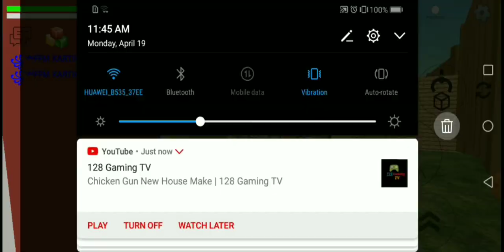Chicken gun Haunted Horror House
almost is subs 70 complete

 chicken gun .

ALI TABASIM 007 PRO

WELCOME TO Chicken Gun ALI TABASIM 007 PRO GAMES CHANNEL

sport

 chicken gun all guns unlocked
All weapons unlocked
Armed 🔫🔫 chickens🐓 shoot and fight with each other🐓.  Shooting on the network with two modes, 5🐓 vs 5🐓 and against all. You can cool your rooster, weapon, beak, sneakers and caps. This is a cockfight. Throw explosive eggs and arrange a slaughter. Join to angry roosters firefight.🔫🔫🐓🐓🐓🔫🔫🔫🐓🐓🐓

lt's really easy it's fun at the same time and you can pick up your phone and play it anytime doesn't take too much effort but there are a lot of ads sometimes they can be tricky and challenging but still fun and easy this game
Gaming
Browse game
🐓Chicken Gun🐓

chicken gun exe 👇🏻👇🏻